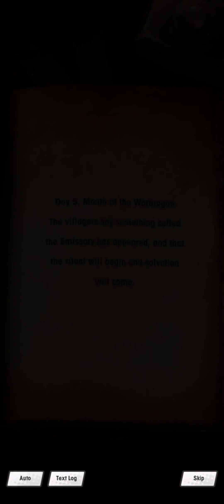Dragalia Lost - Event Story - The Accursed Archives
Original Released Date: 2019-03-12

00:00 Episode 1 - The Forbidden Library
07:40 Episode 2 - What Lurks in the Darkness
16:48 Episode 3 - The Horrors of Hethiwood
24:25 Episode 4 - Nyarlathotep
33:25 Episode 5 - Whispers in the Abyss